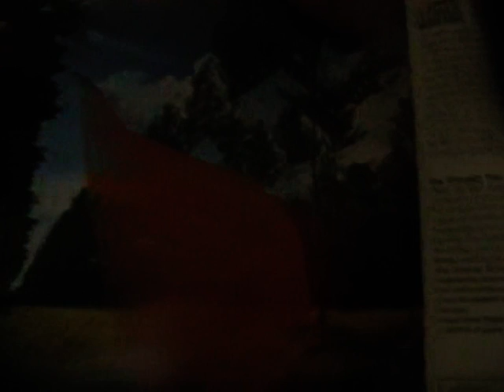SHINE ON YOU CRAZEE CLAUDITOL 500 MG -SECOND DOSE-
PINK FLOYD COVER